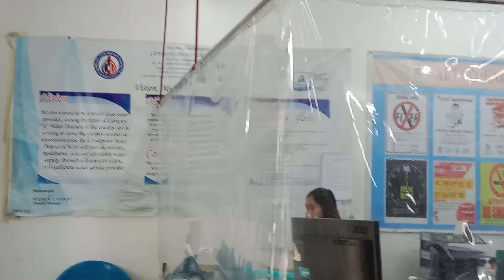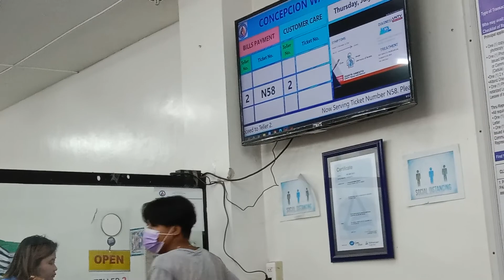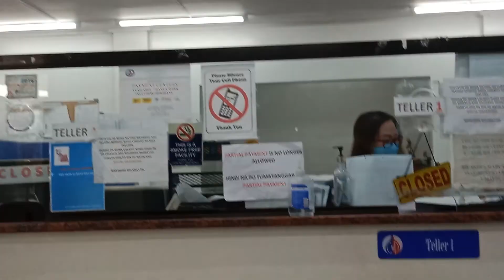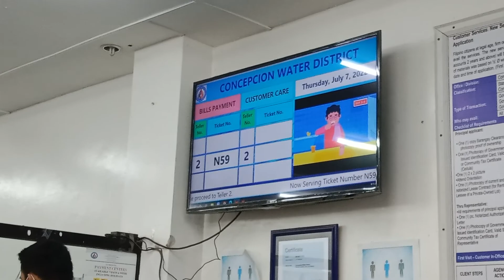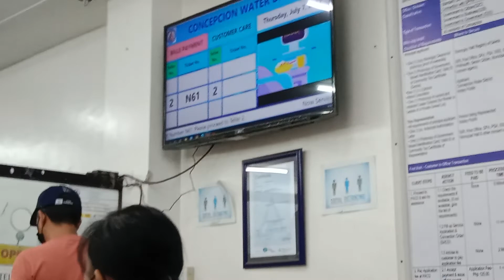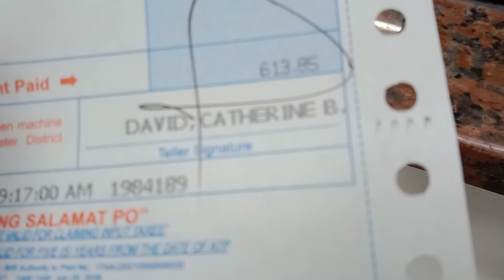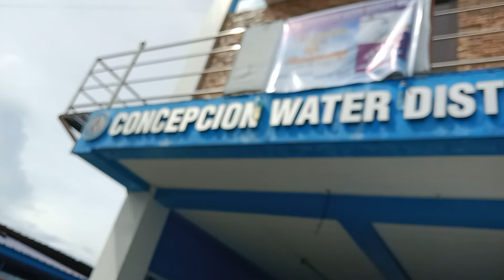tiannge again every thursday.concepcion tarlac.